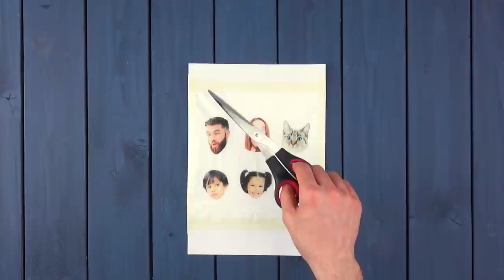Donnez de la couleur à vos œufs de Pâques de manière SIMPLE et CREATIVE - Conseils et astuces !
6 conseils pour les œufs de Pâques - Colorer et vider les œufs de Pâques

Les œufs colorés font partie des décorations de Pâques les plus populaires. Pour donner de la couleur à tous ces œufs de Pâques, il existe plusieurs peintures pour œufs, autocollants ou autres dans le commerce. Certes, vous êtes assuré d'atteindre votre objectif, mais les résultats ne sont pas vraiment originaux.

Mais si vous colorez vos œufs de Pâques en suivant nos 6 conseils, vous aurez les plus beaux œufs de Pâques de votre entourage !